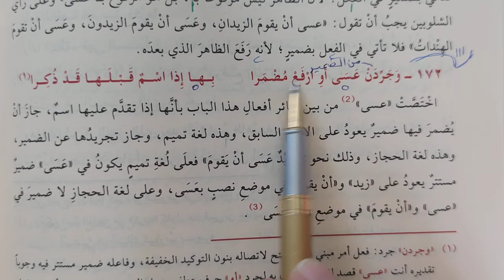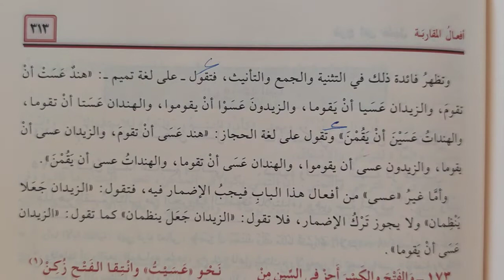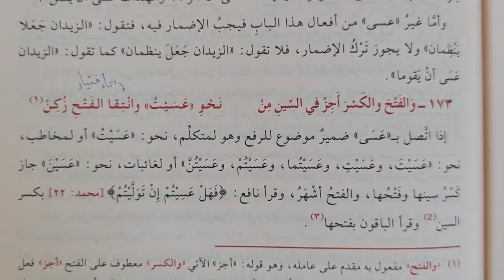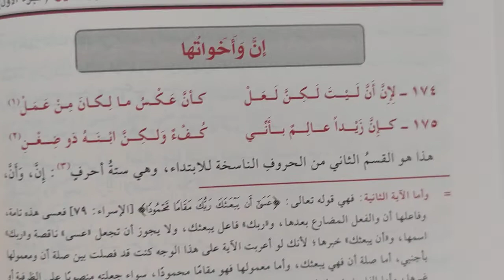İbnu Akil Kitabı 111.ders وجردن عسى أو ارفع مضمرا الخ (Murat Çelik Elpasuri)